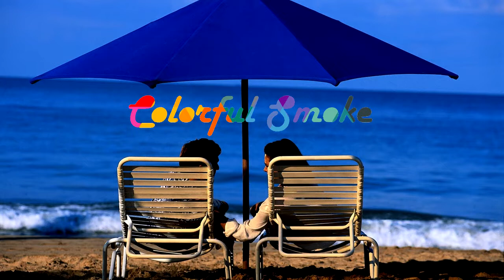Frangie - Don't Text Me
☼ Colorful Smoke - Your Mood